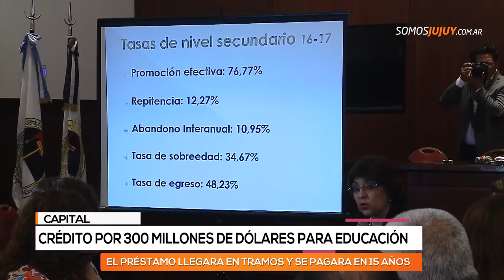El préstamo llegara en tramos y se pagara en 15 años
La deuda puede trepar a 914 millones en las próximas semanas y crece la preocupación de la oposición que pone en duda la capacidad de pago del estado provincial.